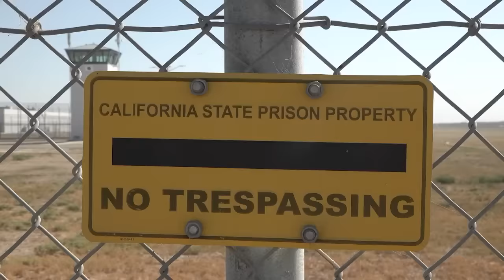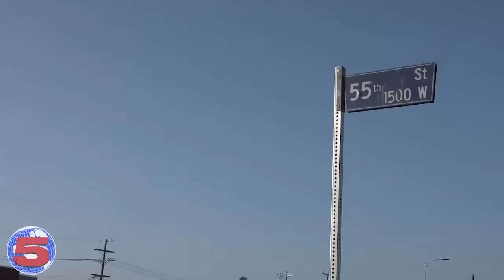Crip Mac Returns (trailer)